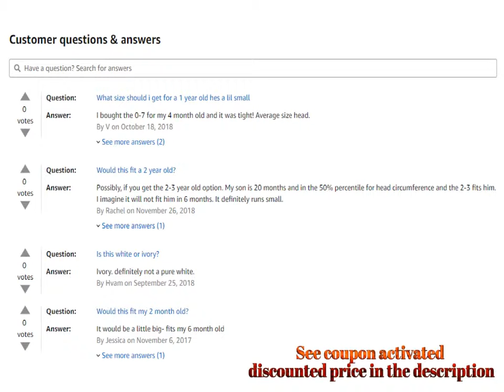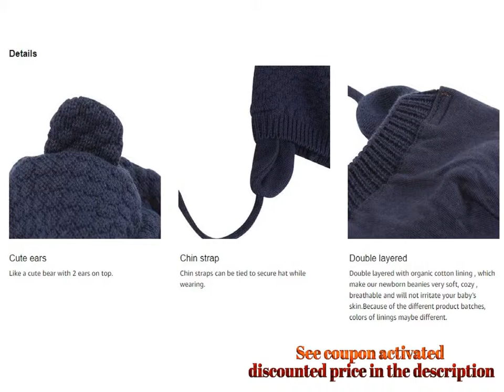XIAOHAWANG Baby Hat Cute Bear Toddler Earflap Beanie Warm for Fall Winter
For Both Prime & Non-Prime Customers

Product Name : XIAOHAWANG Baby Hat Cute Bear Toddler Earflap Beanie Warm for Fall Winter

Product Description :

50% COTTON and 50% ACRYLIC FIBERS.Lined with 100% organic cotton.High quality tailoring and fabrics make newborn baby hats very soft and comfortable, both on the outside and inside.Premium super stretchy knit allows for longer wear.

SECURITY.Our newborn beanies use green raw materials,ormaldehyde free and azo-free dyes,no harsh chemicals against baby’s thinner skin.The chin ties help make a comfortable, secure fit.

CUTE DESIGN.Super cute earflap hat keeps little head and ears toasty warm.Breathable material makes our knitted infant hats not only cute but also comfortable.Good elasticity and good heat preservation, all-match, suitable for a variety of occasions: home, school, travel, birthday, Christmas and so on.It’s also a great gift for baby.We have patent protection.

HAT SIZE.Crochet baby beanie hat suits for 3 months-3 Years baby girls boys.And HAND WASH is suggested.Hat circumference:0-7 Months:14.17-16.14 inches;7-15 Months:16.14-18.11 inches;2-3 Years:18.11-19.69 inches.

SERVICE GUARANTEE.If you have any questions when receiving our baby bear ear hat, please contact us and we will solve it for you at the first time.If our baby knitted bonnet fall have any quality problems, we will give you an unconditional refund.

Comment Your Options About : XIAOHAWANG Baby Hat Cute Bear Toddler Earflap Beanie Warm for Fall Winter